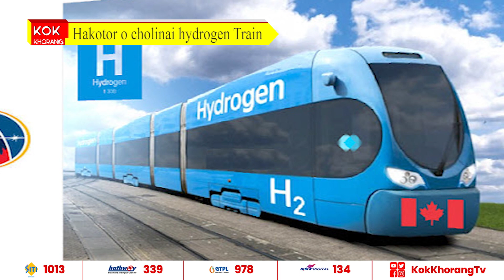Hakotor o cholinai hydrogen Train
2023 bisi o Bharat hakotor o Hydrogen train choliwi mano hinwi rail bedek ni bwkhak twi saimankha. O train bahai, bini speed bwswk, tei bini bogi bwswk wngnai abono twiwi lukorog ni khao sungmung achaijak.